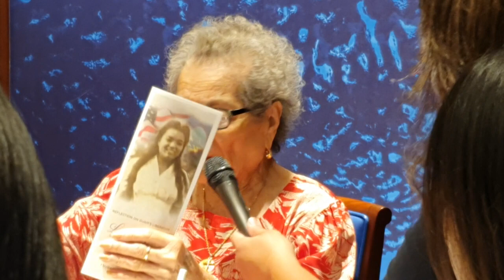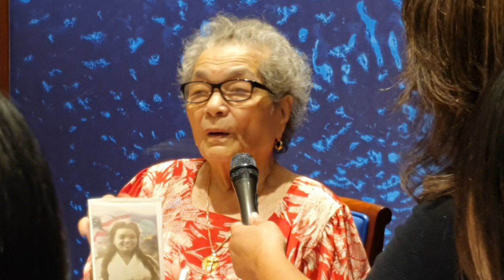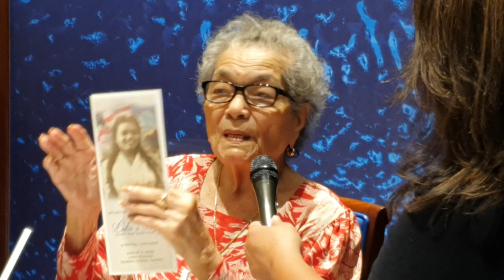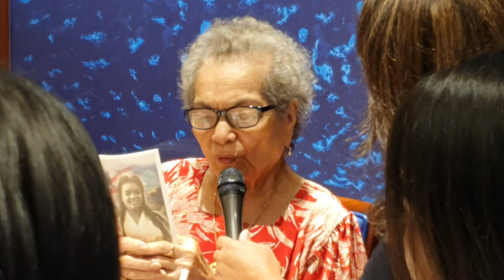Lula's Story - A World War II survivor from Guam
Hosted by Frances Tydingco-Gatewood, Chief Judge of the U.S. District Court of Guam